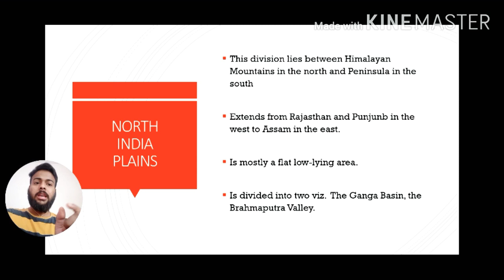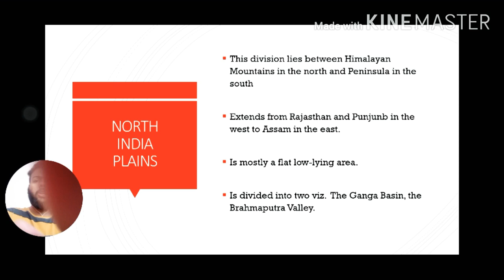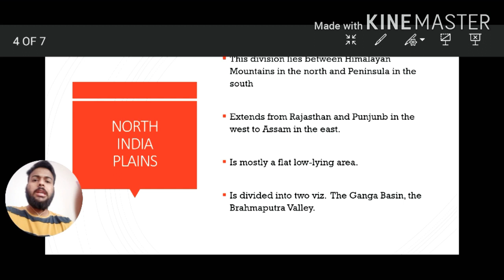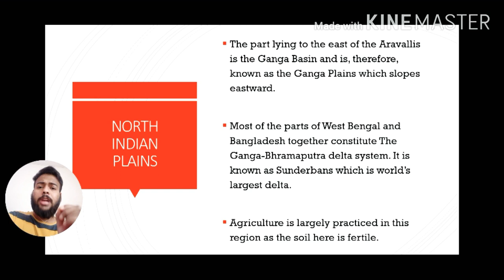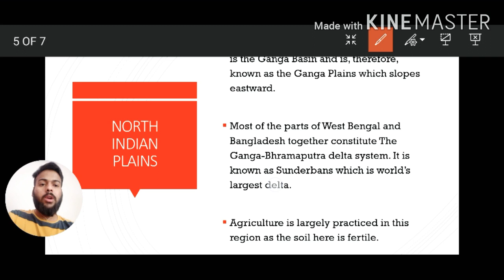The Great Indian Plain (Physiography and drainage , Part-2)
This is , "RAJKUMAR MAHESH SINGH"

Once again I'm back with a brand new video, i.e. 3rd lesson of the GEOGRAPHY (Physiography and Drainage- Part-2).

This video is in billingual form.🗣️

I have cover each and every point in a very lucid manner, with the help of my self made PPT💻,
 hope so you will get the concept clear.

So before watching this video,
Go through my previous videos of the 3rd lesson of Geography (Physiography and Drainage) ⬇️

JAI HIND 🇮🇳!!!